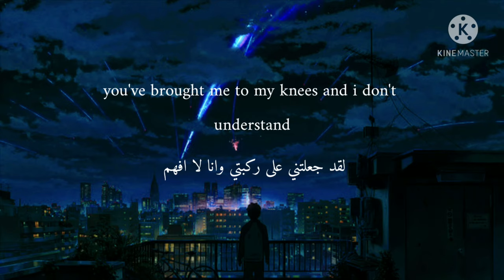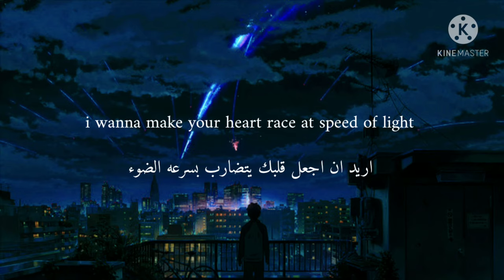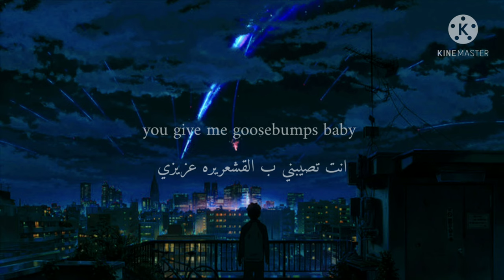Ross harris _ goosebumps _ DNA مترجمه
اهداء الى اختي نور

I don't own the song or the picture, I just translated it with the song and the picture to shoot this video so if you are the copyright owner and want your work removed from my channel please message me on youtube and I will delete it immediately